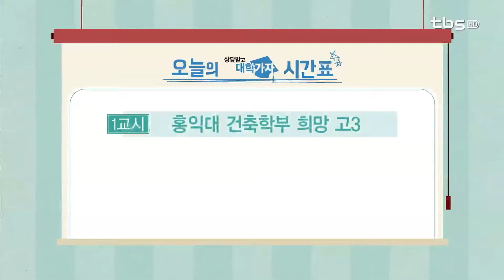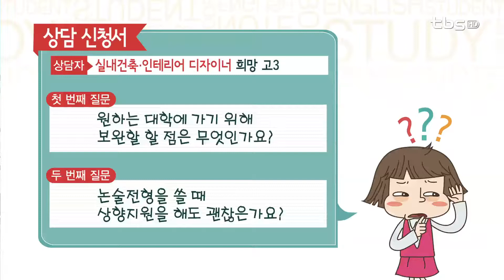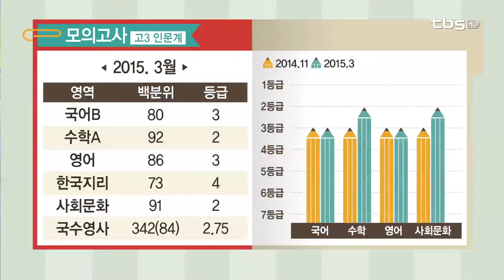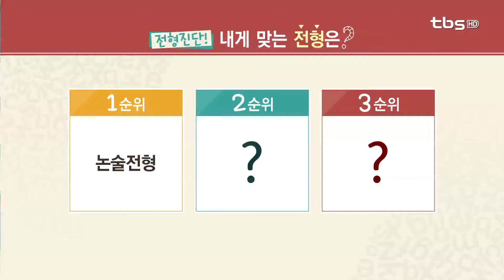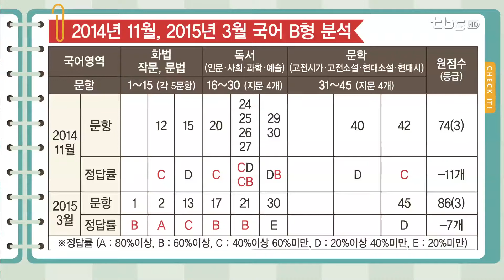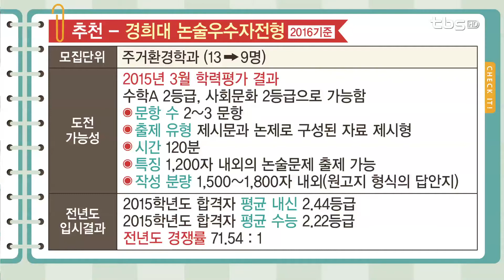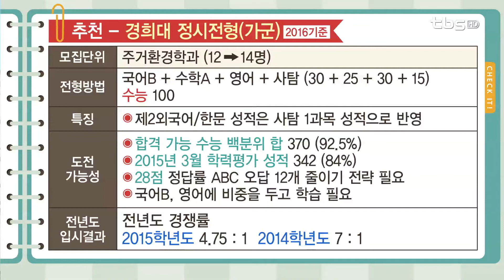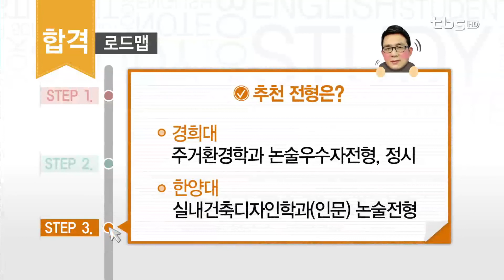기적의 TV 상담받고 대학가자_20150416 고1,2 상담 - 홍익대 건축학부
출연
정제원 선생님 - 결정적 코치, 숭의여고 교사
유석용 선생님 - 서라벌고 교사

내용
1교시 - 실내건축, 인테리어 디자이너 희망 고3
1지망 - 홍익대 건축학부 학생부 종합전형
2지망 - 경희대 주거환경학과 학생부 종합전형
3지망 - 한양대 실내건축디자인학과 논술전형